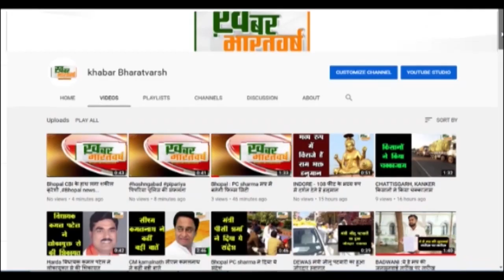गाडरवारा : भाजपा मंडल गाडरवारा एंव लाफ्टर क्लब द्वारा होली मिलन समारोह के आयोजन किया गया